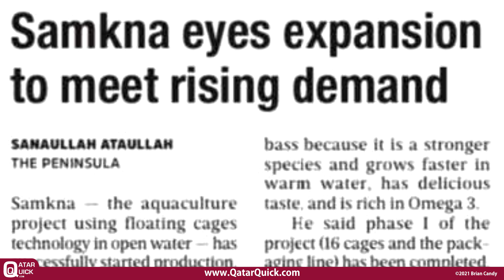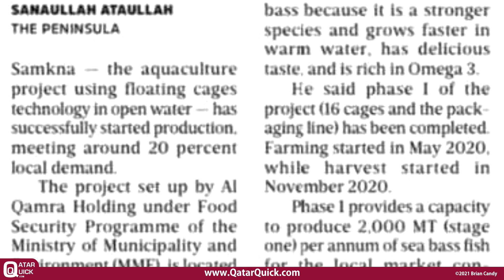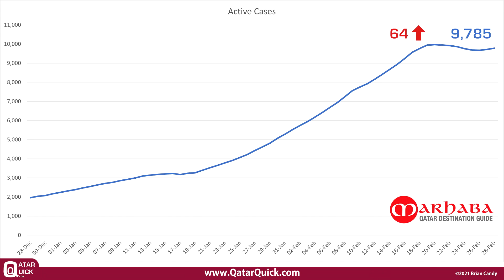Doha Capital of Culture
* ‘Doha Capital of Culture’ activities begin next week
* Samkna eyes expansion to meet rising demand
* Fuel gets costlier
* Active cases of COVID-19 up by 65 to 9,785
Doha Qatar News in 60 Seconds – Monday 1st 2021 S1E292

It’s Monday 1st February
In today’s newspapers
Doha has been selected to be the capital of culture in the Islamic world for the year 2021. The year-long activities will kick off on March the 8th.
The event will highlight Qatar's cultural diversity and historic monuments, as well as the human values of its culture. It will promote the eternal Islamic values especially those based on science and human dignity and promote the Islamic cultural heritage in an interconnected world.

Samkna the aquaculture project using floating cage technology in open water, has successfully started production, meeting around 20% of local demand. The project has started by farming Sea Bass because it's a strong species and grows faster in warm water, has delicious taste, and is rich in Omega 3.

Fuel gets costlier
Customers will have to pay more for fuel in Qatar in March according to the new prices announced by Qatar Petroleum yesterday. Premium, Super, and Diesel all go up by 15 dirhams each. Bring Premium to 1.6, Super to 1.65 and Diesel to 1.60 riyals per litter.

Today’s weather will be hazy at first with moderate temperatures later. There will be some clouds and possibly a chance of some light rain.
Doha will be between 19 and 24 degrees. Elsewhere in Qatar it will be between 11 and 29 degrees.

Now today’s COVID update.
In the last 24-hour period, there have been 467 new cases of COVID-19 and 402 recoveries. Which means there’s been an increase of 64 cases giving us a new current total of 9,785 active cases.
Please keep following COVID precautions because together we can beat this.

Sources @MOPHQatar @PeninsulaQatar @GulfTimes_Qatar @Qatar_Tribune
Qatar News in 60 Seconds Launched on Wednesday April 8th 2020 originally titled ‘News Brief by Qatar Quick’